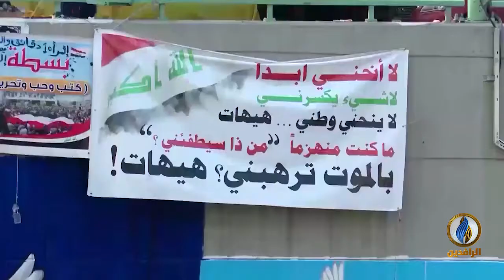تقرير إخباري.. ناشطون: الميليشيات الموالية لإيران تقتل كل صوت ينقل الحقيقة في العراق